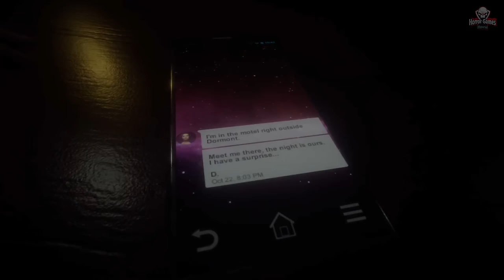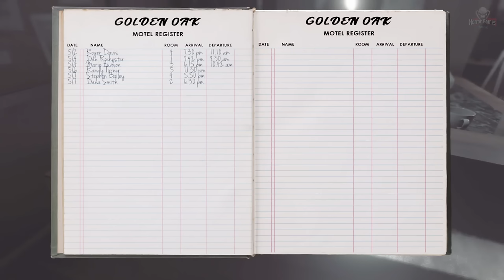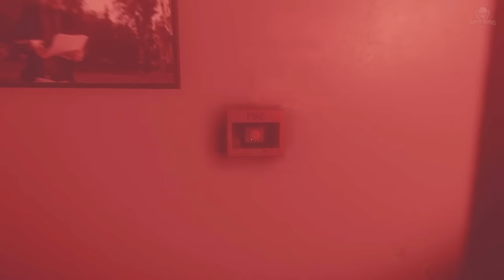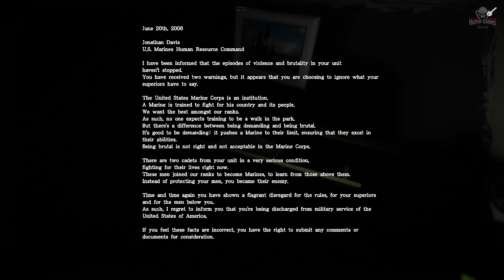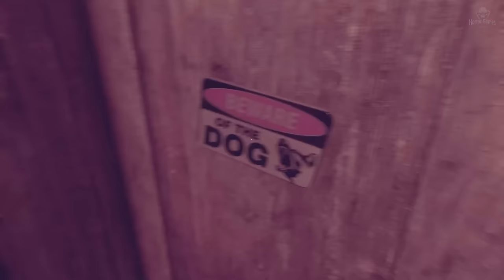Those Who Remain | Full Game Movie | 1080p / 60fps | Longplay Walkthrough Gameplay No Commentary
Those Who Remain places you in an up-close, psychological horror story set in the sleepy town of Dormont – a town in a spiralling split from the fabric of reality, warped by darkness and the deeds of the Citizens who reside.

Confront the uncomfortable horrors reflected by the darkness and survive the night of Dormont as Edward is confronted with a test of his sanity, morality and the shadows of evil that lurks below.

Navigate the encroaching darkness and manipulate light sources to clear paths through the mysteries of Dormont. To survive, you’ll need to stay in the light by any means.

Explore two interconnected dimensions as you move between Dormont and a strange alternate reality to solve thought-provoking puzzles and unlock the mysteries held within the dark.

Choose to condemn or reprieve the lost souls of Dormont and their cursed trove of secrets, as you make tough morale decisions that will determine the fate of Edward, through multiple different endings.

Discover an up-close psychological thriller wrapped in a deeply human story which explores family, loss, mistakes and how real people can be haunted by more than just demons in the dark.

Immerse yourself in a story-driven adventure inspired by classic supernatural film and TV series that presents a deeply atmospheric alternative horror experience.

As the lights go out, the embers of darkness are stoked in the sleepy town of Dormont.
Whispers of disappearances carry through the town as a burgeoning, uneasy and irrational fear begins to spread and darkness comes to be an unwelcome reflection to Those Who Remain.

Some mistakes should never happen, not when your life is complete – and yet they do. Edward had the good life, a beautiful wife and the perfect little girl, yet finds himself several whiskeys down and driving through the night of Dormont to end his secret affair - in a bid to fix his mistakes.

As Edward pulls into the Golden Oak Motel, he is unaware just how much this night will change his life…
The horrors and darkness that thrive in the corner of every eye are torn loose…